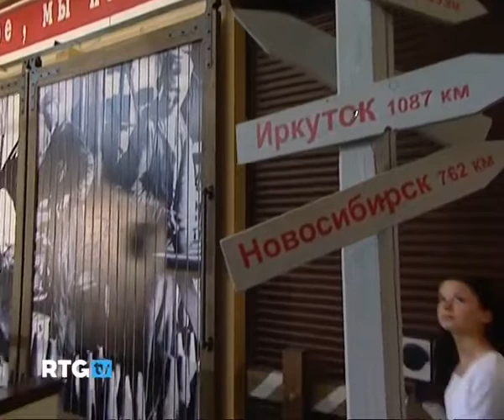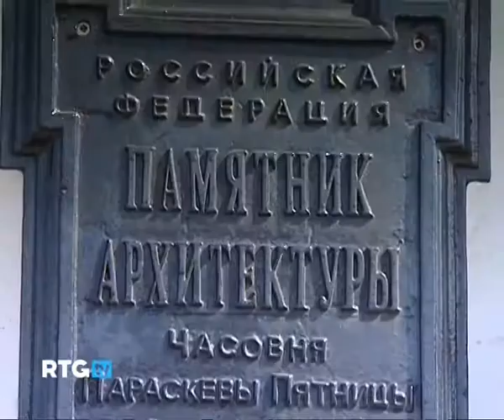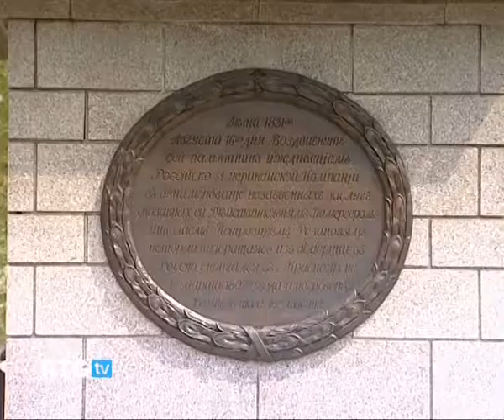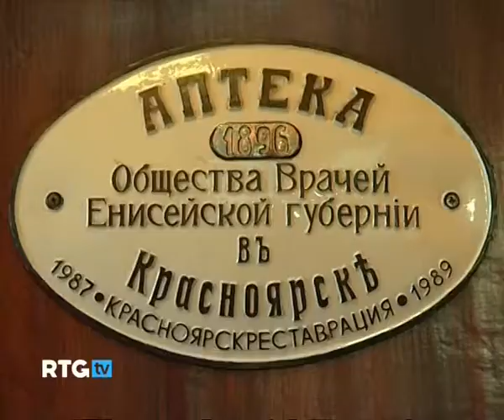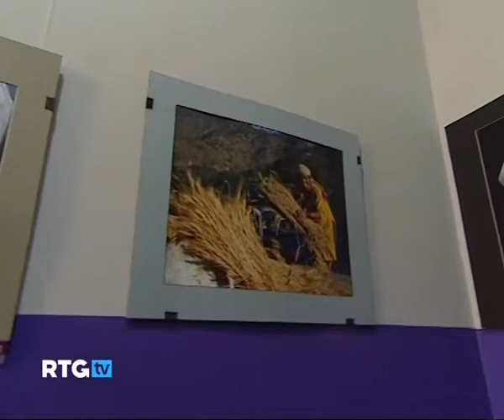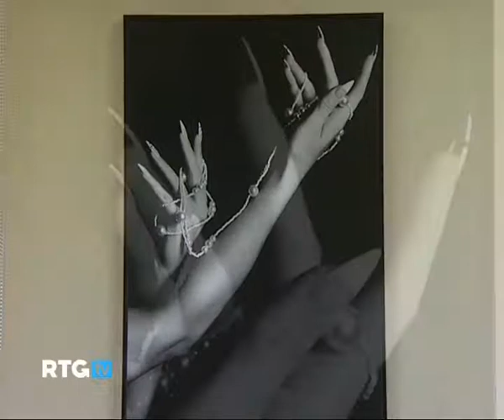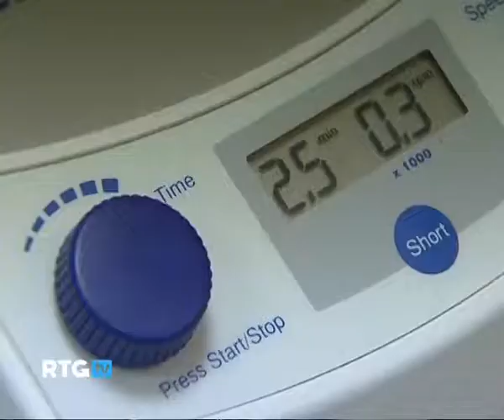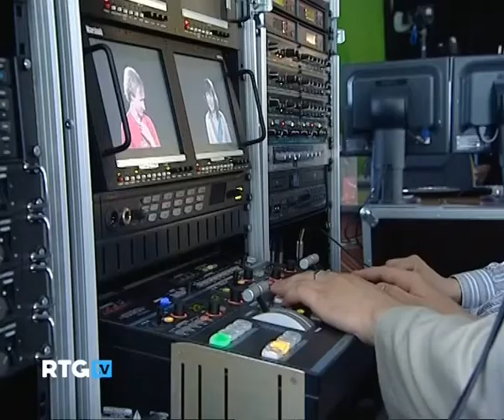Прогулка по Красноярску